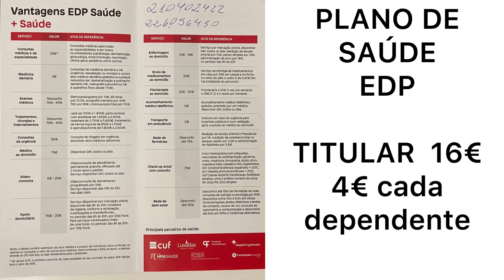⚠️ COMO pedir LIGAÇÃO de ENERGIA no PORTO em PORTUGAL #41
Oi oiii genteeee !!!
Saibam os detalhes de COMO pedir LIGAÇÃO de ENERGIA aqui no PORTO em PORTUGAL 🇵🇹 + PLANO DE SAÚDE EDP
Muito informativo esse vídeo para vcs que estão querendo vir !!!

Crie uma Conta no TRANSFERWISE
USEM MEU CÓDIGO 👇

Compartilhem com um amigo !!!

Me sigam no Instagram 🌹:
📷 PRIKA RANGEL

Faça adesão ao Plano da NOS
Me envie um e-mail

Há um Deus que governa acima de todas as coisas !!!